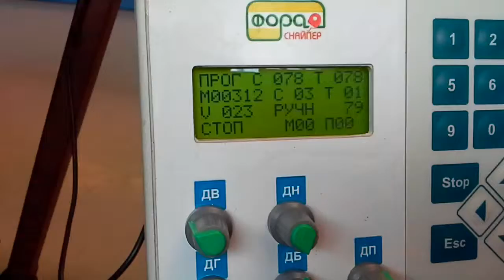78 прог. подача н.вр., н.л.вр., н.пр.вр. справа направо 2014.04.06.